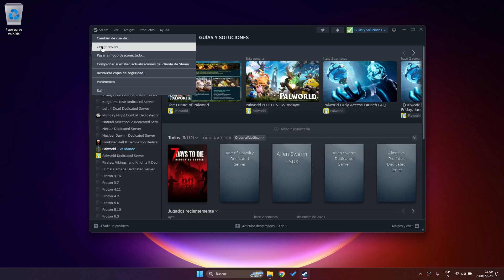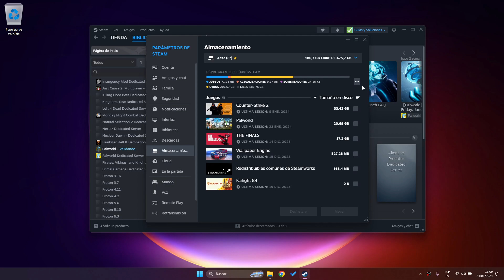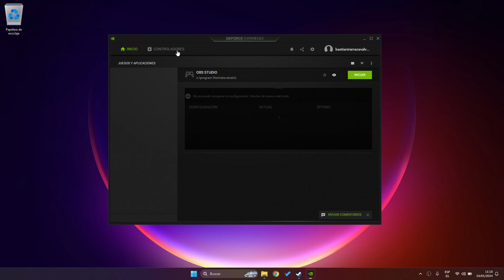✅🥇 Palworld se cierra solo 🔴 Porque se cierra Palworld de la nada en mi PC (Steam y GamePass)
➤⭐⏫☝️✔️♻️⭐❤️ Aprende a corregir el problema se me cierra el juego Palworld